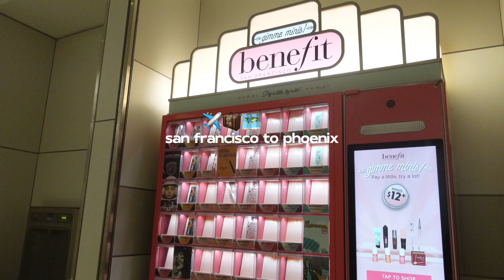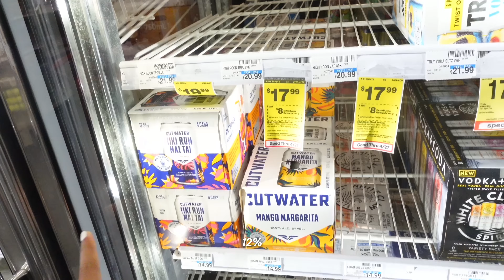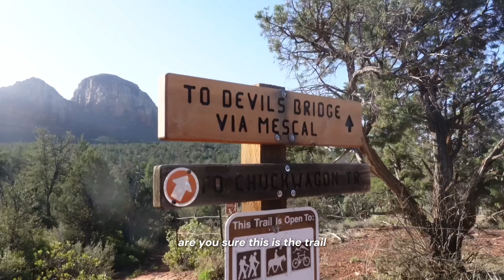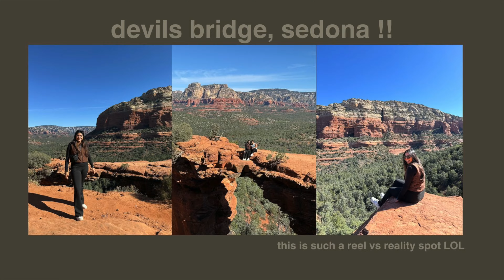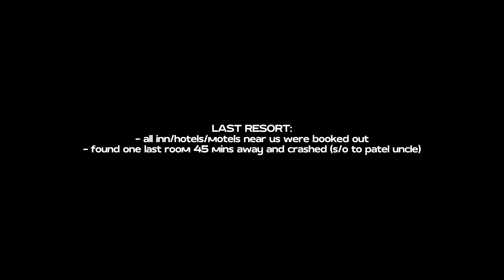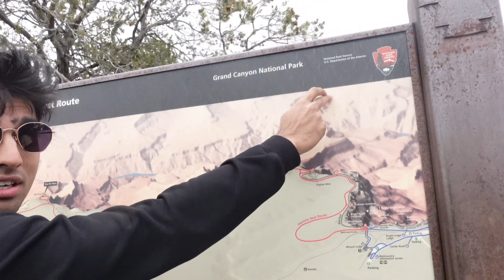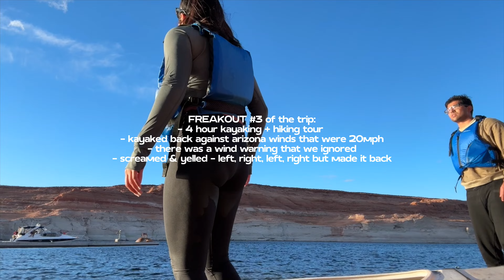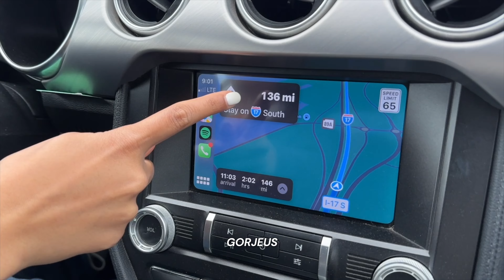4-DAY ROADTRIP TO ARIZONA | Scottsdale, Sedona, Grand Canyon, Page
Sharing my 4-day road trip itinerary to Arizona covering Scottsdale, Sedona, Grand Canyon, Page! We drove about 2 hours everyday to cover all of Arizona in one trip. Be prepared to wake up early & stay hydrated!

Day 1: Phoenix + Scottsdale
✈️ into Phoenix
🚙 Rented our car from @turo
☕️ at @presscoffee  (try any of their shakers !!)
🥞 Brunch @/jojo.coffeehouse (came here for their coffee flights but loved their food as well)
🌵 Walk around @DbgOrgDesertBotanical
⛅️ Sunset at Papago Park (Hole in the Rock)
🍹 at @/thecanalclub
🍽️ at @/tocamadera (make your reservations weeks in advance !!!)
🪩 Old Town Scottsdale nightlife (el hefe, 11:11, riot house)

Day 2: Sedona
☕️ FreeForm Coffee Roasters @freeformcoffee
🥾 Devils Bridge Hike (~ 4 miles @alltrails  - recommend going super early - we got there at 7am and there was a huge like to take pictures even then!
🥘 Hideaway House - Good food, good views !! (Try to get a table in the patio) @sedonahideawayhouse7942
🥾 Bell Rock Hike (~2 miles)
👣 Walk around the Tlaquepaque Square
🚙 Pink Jeep Tours are pretty popular in the area. If you have less time and want to cover all of Sedona in a few hours, this is probably a great option! @pinkjeeptours

Day 3: Grand Canyon National Park
🗺️ Shuttle system to navigate:
🧡 Orange line (South Rim Route) - Takes you to South Kaibab Trailhead (Second most popular trail in the park! You can do the complete loop of 13 miles, or go until the “Ooh Aah Point” which is 2.5 miles, or we went a little further down and did about 6 miles to “Cedar Ridge”)
💙 Blue line (Village Route) - Takes you around the Visitor Center, Lodges, Restaurants and connects you to the red line.
❤️ Red line (Hermit Road Route ) - Accessible only on shuttle (March - November) - It is an 80-minute roundtrip ride that takes you around 9 scenic overlooks of the Canyon (recommend getting off at 1-2 spots because it’s pretty much all of the South Rim of the Canyon from different angles)
💜 Purple Line - Only open in the summer!

Day 4: Page
🐴 Started our day with a sunrise at Horseshoe Bend (There is a $10 parking fee and a 0.5 mile walk to the viewpoint)
👣 Lower Antelope Canyon Tour (I booked our walking tour via @Viator  - There are only have 2 companies that offer the tour so make sure you book in advance and book a midday tour for the best lighting opportunity)
🍱 Dara Sushi Roll for lunch! There is a Safeway in the complex too - make sure you stock up on your water/liquid IV
🚣‍♀️ Then we did a “Half Day Kayaking and Hiking in Lake Powell” tour via @Viator  Our tour was 3.5 hours long - definitely recommend a shorter tour of the same kind and make sure you check the weather conditions before you take it! We got stuck in the worst winds on our way back and all kayaks after us got pulled back by bigger boats (it was pretty scary, ngl)
🌮 Fiesta Mexicana Restaurant for dinner!! Loved the food + service (the margarita flights were amazing!)

Let me know if you have any questions to help plan your trip better & happy traveling!